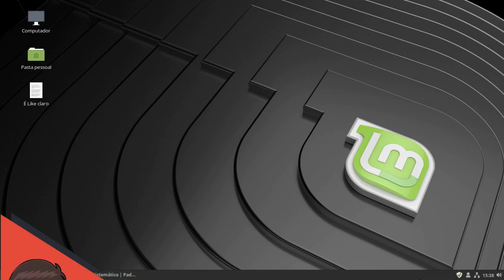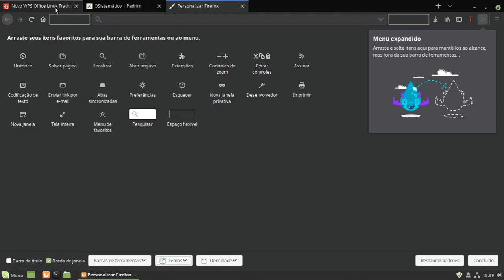Tirando a borda de janela no Firefox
ACESSE O SITE PARA CONTEÚDO COMPLEMENTAR AO VÍDEO, LINKS NO PRIMEIRO COMENTÁRIO

  -- Mini-Blog --

(conteúdo adicional e complementar, referente ao vídeo, links e muito mais)

* Este vídeo foi gravado, mixado e editado usando softwares open source

Wallpapers Demais pesquise no site (wall.alphacoders) [ADICIONE .com no final da url dos sites de wallpapers]
  Mini-roteiro/Anotações: Simplenote - Gedit
  Edição de imagens: Gimp
  Arte do canal: Gimp - Inkscape
  Intro/Lower Third/Overlay: Gimp - Inkscape - Kdenlive - ShotCut - Blender
  Edição de áudio: Audacity
  Edição de vídeo: Kdenlive
  Render do vídeo: ShotCut - Kdenlive
  Intro do canal: Inkscape, Gimp, Kdenlive e Blender
  Captura de vídeo: SimpleScreenRecorder - Open Broadcaster Studio
  Captura de áudio: Audacity - SimpleScreenRecorder - Open Broadcaster Studio
  Compressão de vídeo: HandBrake
  Conversão de áudio: soundconverter